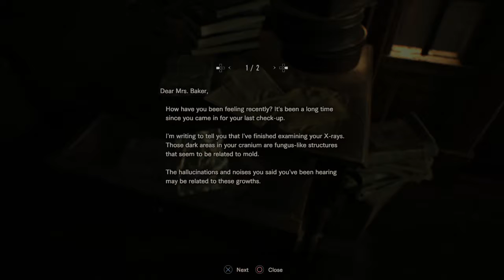Resident Evil 7 - Part 7 | PLAYING WITH POWER!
Classic puzzles are back and as you can see they are certainly inspired by the first Resident Evil :D